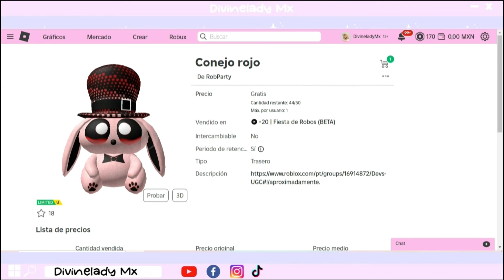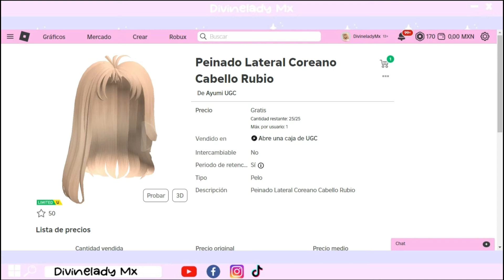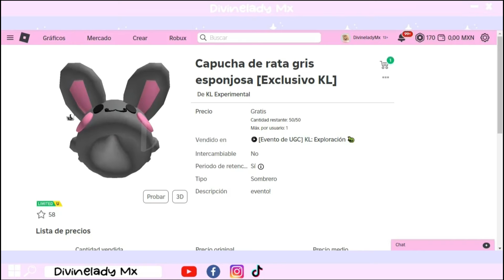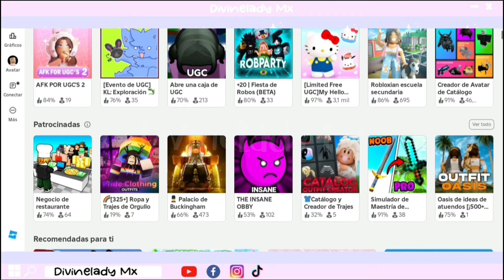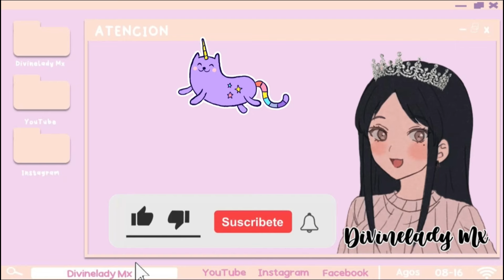RAPIDO! CABELLOS Y GORRITOS KAWAII GRATIS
LIKE SI YA COMISTE